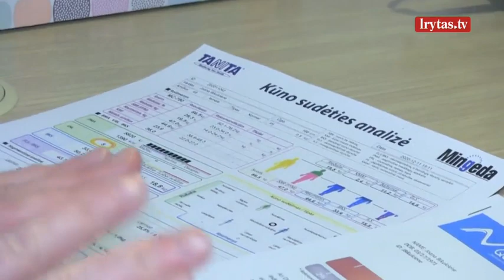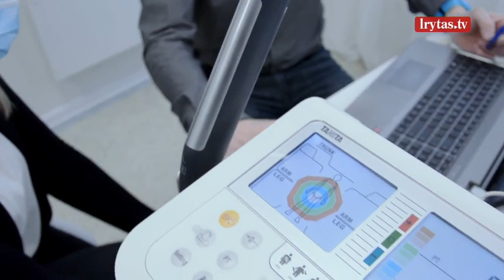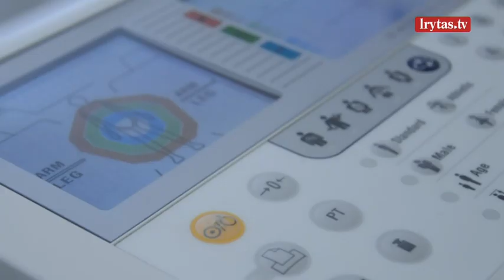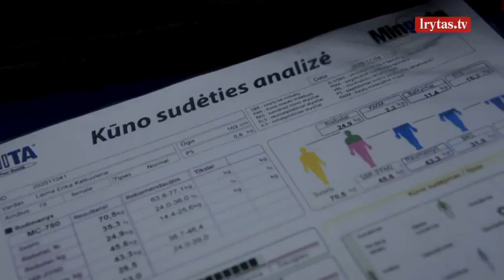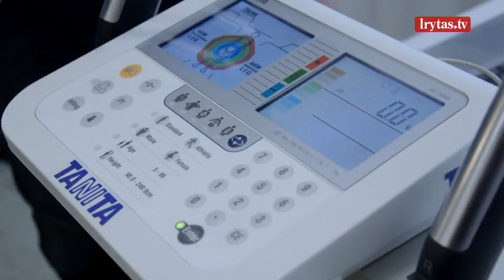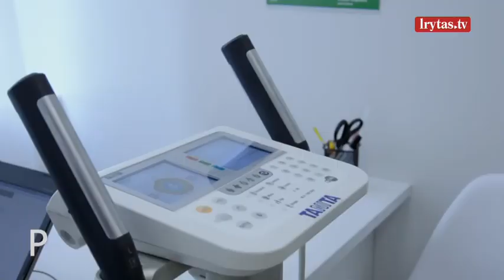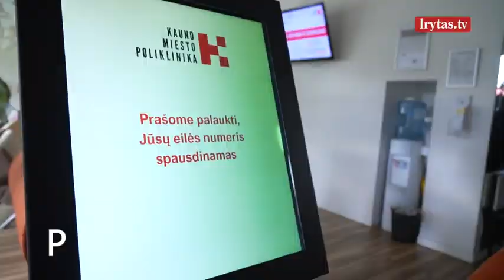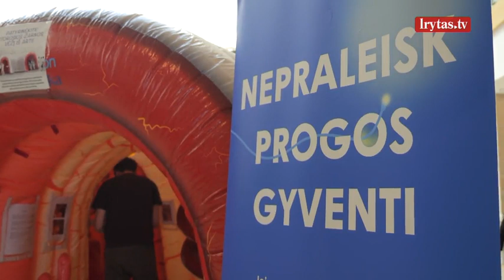„Sveikatos kodas“ 2023-06-18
Patikima informacija apie ligas, jų prevenciją, naujausius gydymo metodus iš geriausių Lietuvos medikų ir specialistų lūpų. Laidoje „Sveikatos kodas“ ne tik išgirsite patarimus, kaip atpažinti negalavimus, bet ir sužinosite, kaip gyventi, kad kuo ilgiau išliktumėte sveiki. Laidą žiūrėkite kiekvieną sekmadienį 11:00 val. per „Lietuvos ryto“ televiziją ir platformoje lrytas.tv.